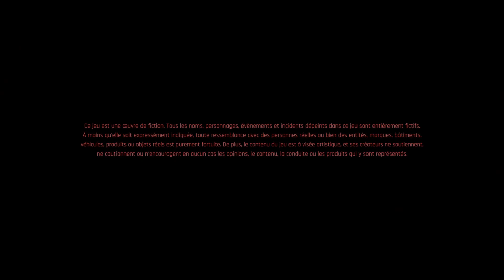(FR) Cyberpunk 2077 #26 : Don't Loose Your Mind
Dans cet épisode, nous allons aider Delamian a gérer un virus informatique